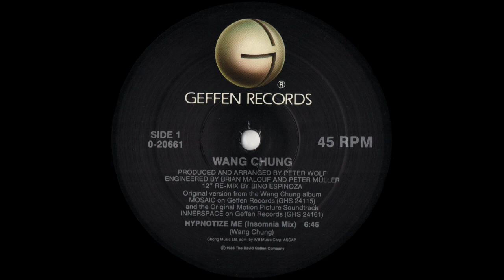Wang Chung - Hypnotize Me (Insomnia Mix) (Subtítulos Español)